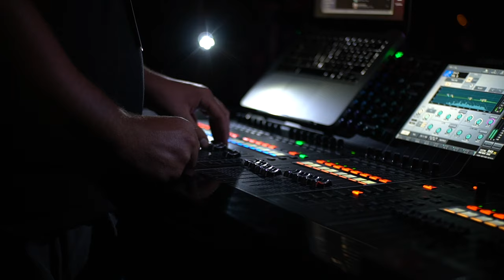Brendan Peyper - Stop die wêreld ek wil afklim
Music video by Brendan Peyper performing Stop die wêreld ek wil afklim. (C) 2022 Sony Music Entertainment Africa (Pty) Ltd, under Select Music a division of Sony Music Entertainment Africa (Pty) Ltd